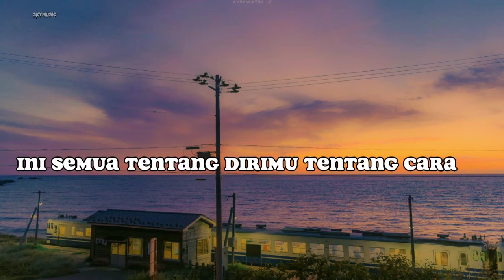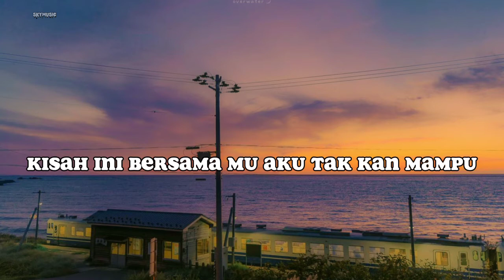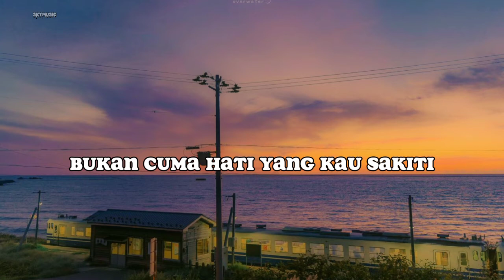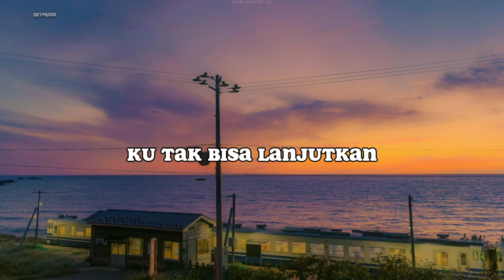Armada - Bebaskan Diriku lirik lagu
Lirik :

Lama sudah ku pendam ini
Lama sudah ku makan hati
Menghadapimu
Ini semua tentang dirimu tentang caramu
Memperlakukan ku
Tak sadarkah kau selama ini
Bukan cuma hati yang kau sakiti juga hidup ku
Diriku ini pasangan mu
Bukannya musuhmu
Tak perlu kau siksa aku
Aku berhenti sayang
Ku tak bisa lanjutkan
Kisah ini bersama mu aku tak kan mampu
Menghadapi semua
Kebohongan yang biasa kau lakukan
Aku hanya minta bebaskan diriku
Bukan cuma hati yang kau sakiti
Juga hidupku
Diriku ini pasanganmu
Bukannya musuhmu
Aku berhenti sayang
Menghadapi semua
Aku berhenti sayang
Aku berhenti sayang
Kisah ini bersamamu
Aku takkan mampu
Menghadapi semua